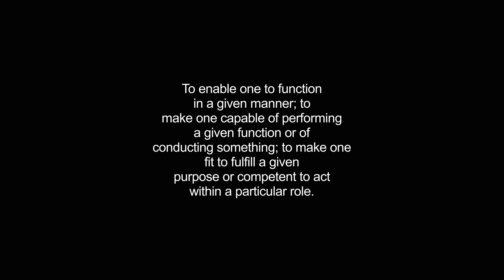habilitate video Dictionary meaning and pronunciation